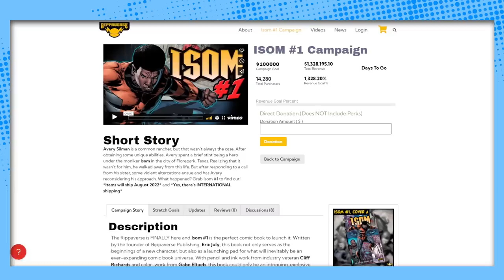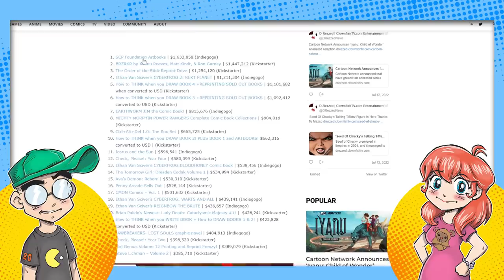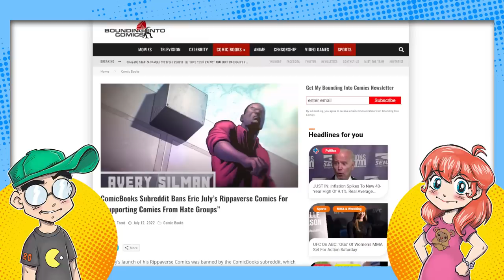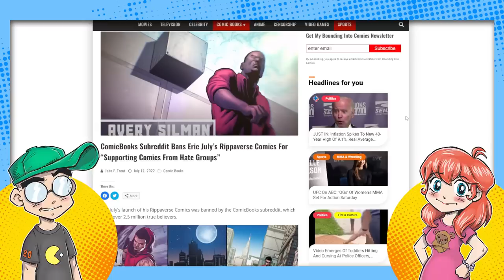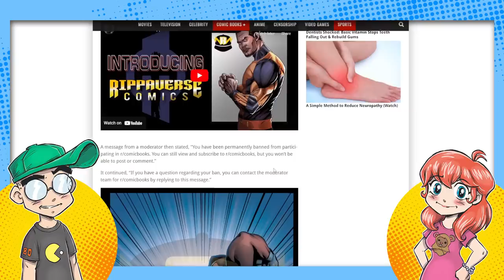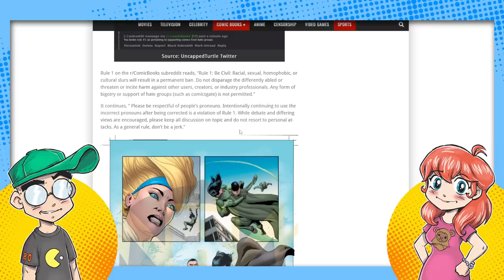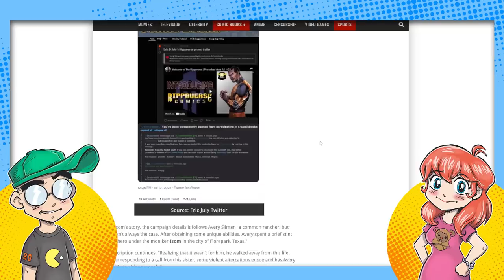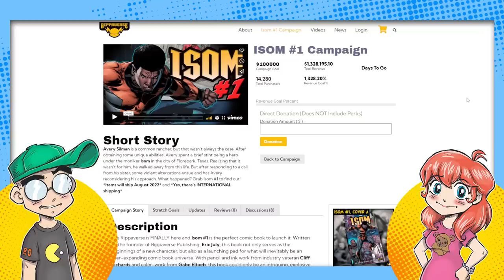Comic Book Reddit BANS Talk of RECORD-BREAKING Comics Campaign.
r/comicbooks has banned all talk of Eric July's record-setting Rippaverse comic book campaign, apparently over politics. Isom #1 racked up over $1 MILLION in sales in ONE DAY... a feat not even accomplished by Keanu Reeves BRZKR on Kickstarter. Despite this MASSIVE financial success, you're not allowed to talk about the book on reddit. So petty...